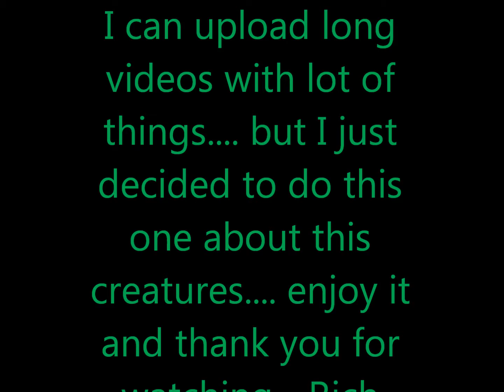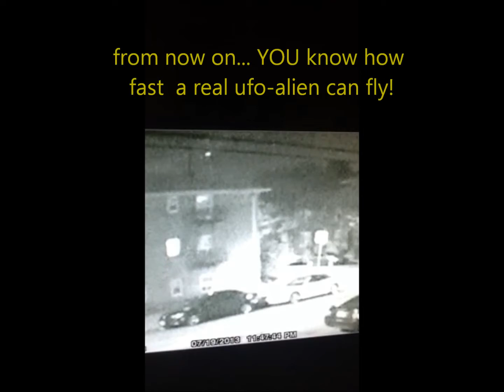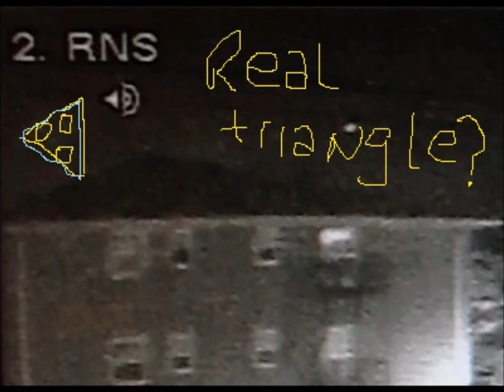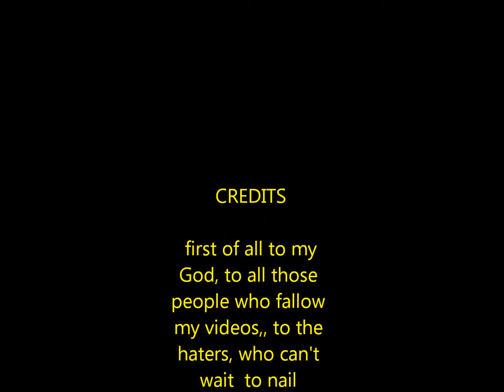The best sighting of real ufo aliens flying caught on cams.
flying orbs in triangle formation shifted into and angel or humanoid creature making an statement,,,, the messengers and the message .. watch the video, which supports my theory about the real ufo aliens and the reasons  I said " they don't need flying machine to move around...